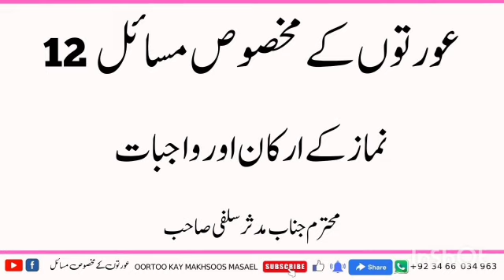Namaz ke arkan wajBaat ||Auraton ke Makhsoos Masail || By Mudassar salfi